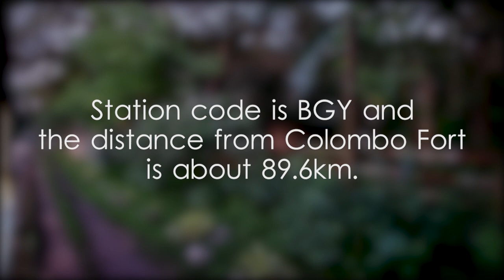Bangadeniya Railway Station - video 1